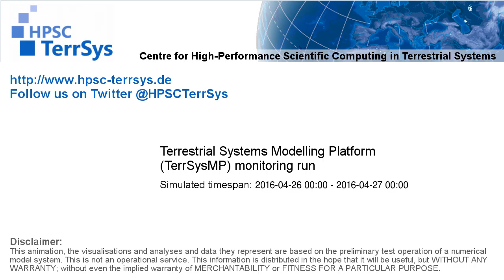TerrSysMP monitoring run 2016-04-26 - terrestrial evapotranspiration - NRW (24h)